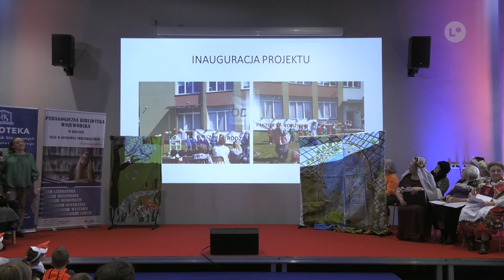OSTROWIEC | Podsumowano projekt „Maria Konopnicka łączy pokolenia” | LOKALNA.TV